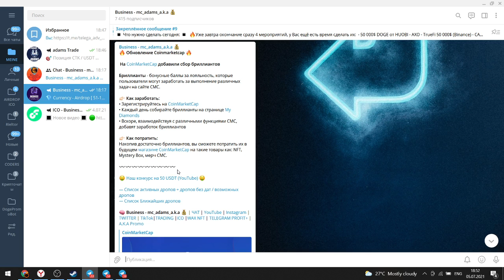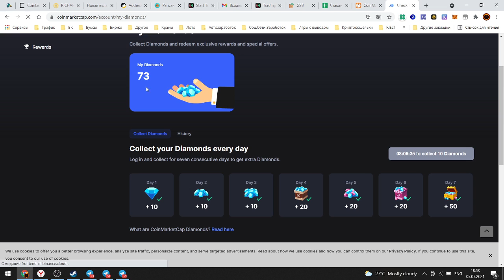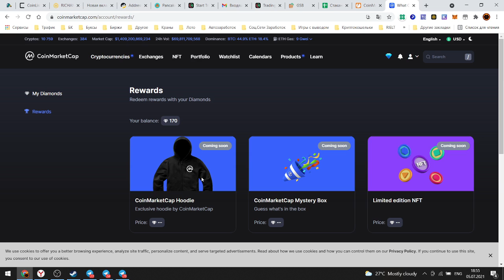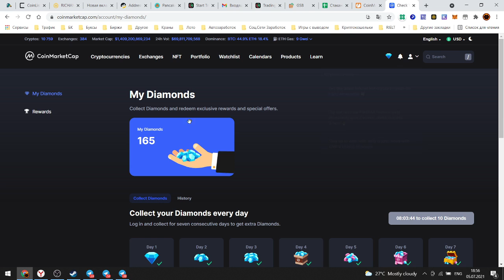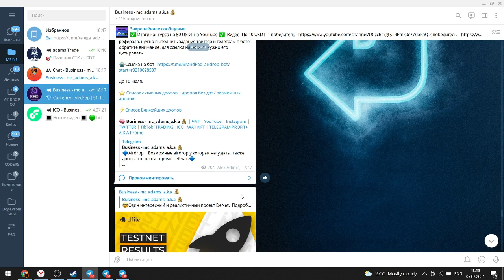💎 Coinmarketcap - Собираем Diamonds / Airdrop Криптовалют 💎